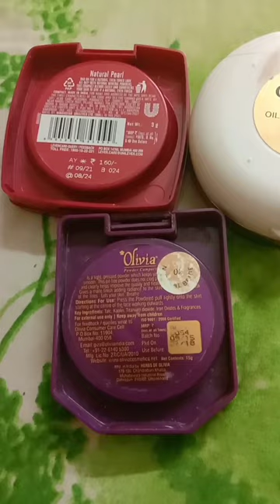My compact collection